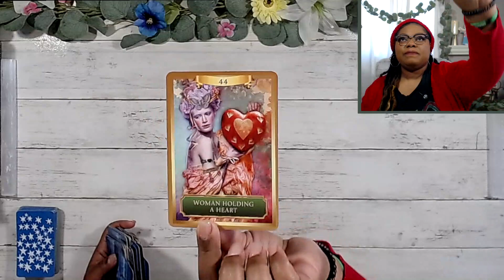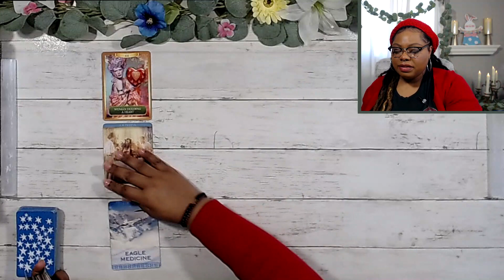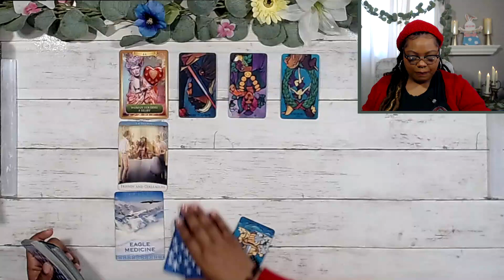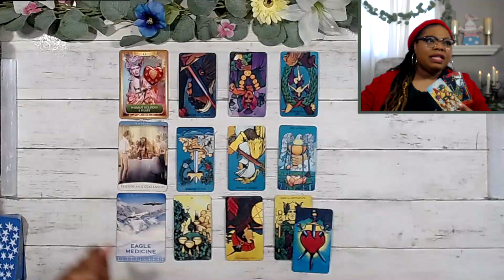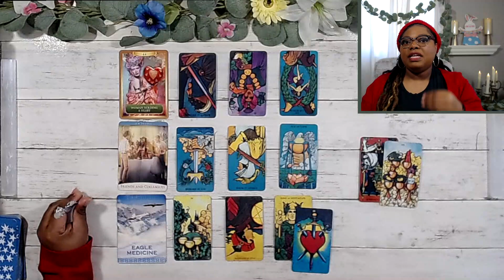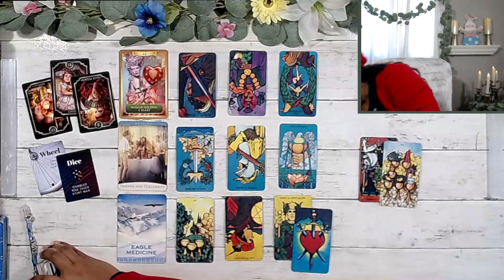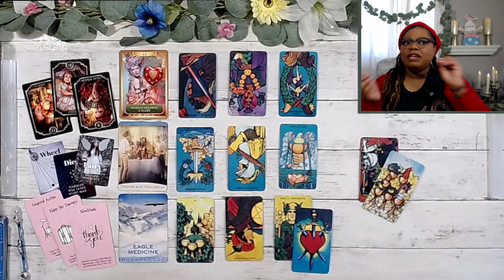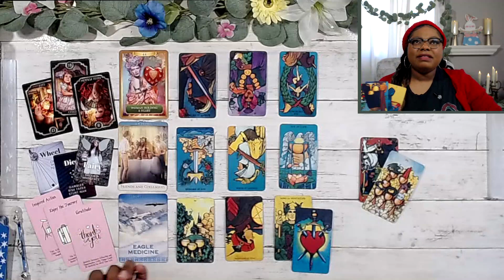CAPRICORN 🔮 They miss you and you are not sure 🔮️ April 10-16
This reading is for capricorn Tarot april TwinFlame general career spirit guidance Soulmate TarotReading Love #2023